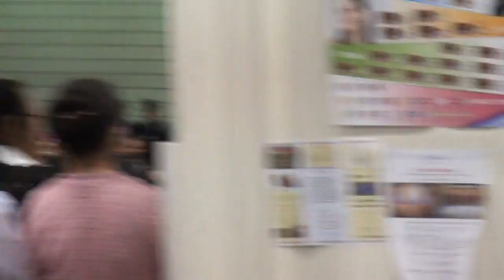2011-12 Hmong MN New Year: My family and my just turned 1 year old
enjoying her first new year...